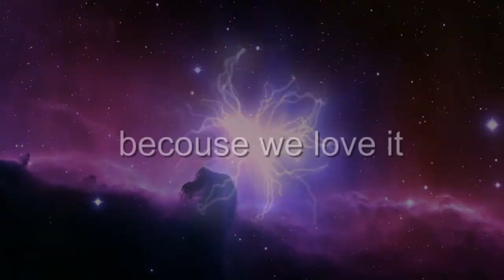Playstation 4 PRO Канал про видео игры pc ps4 wii wii-u 3ds nintendo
Привет всем. Воспоминания в игровой зоне:
8 bit память о слоненке
        16 bit Соник и др
   32-х битные друзья
Современные игры PC, PS4, Wii, Wii-U, 3ds  д.р. Только душевные видео.
Качественные обзоры, стрим и гейм плей.

Hello everybody.

Memories in the play area:
8 bit memory of the elephant calf
        16 bit Sonic, etc.
   32-bit 32 bit Friend

Modern PC games, PS4, Wii, Wii-U, 3ds dob Only emotional video.
Only high-quality content.
Channel about video games. Reviews, guides, builds, and stream letsplay.